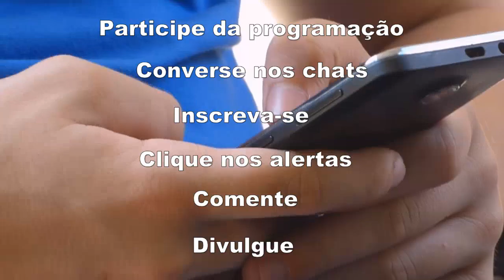Pensamento e Sentimento na construção da felicidade com Jesus | Yasmin Madeira às 19h 30/07/20 Repri